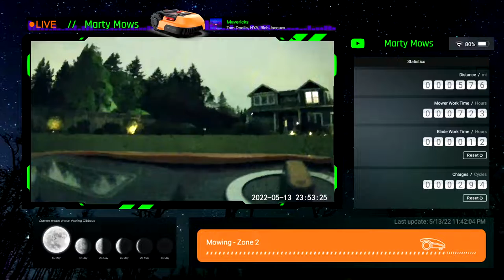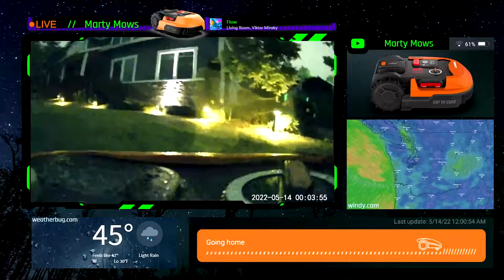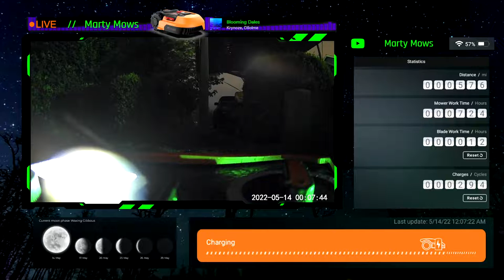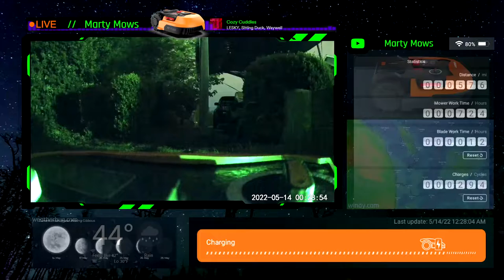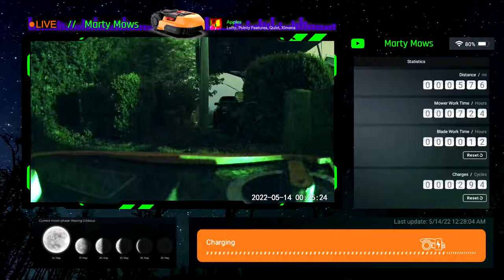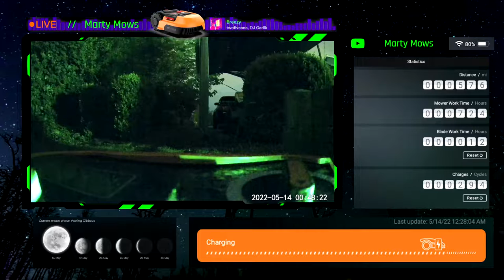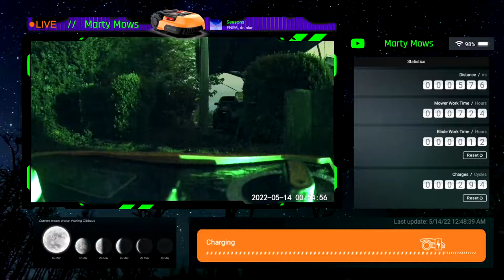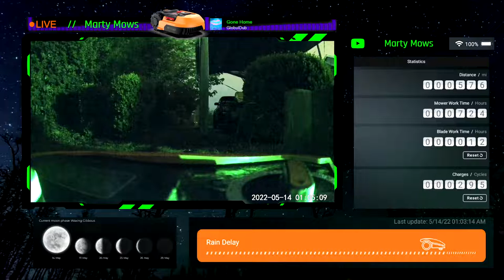chill lofi hip hop radio // Marty Mows // Live Robot Mower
Hello. My am name is Marty The Mower. My am a Worx Landroid WR155 Robot Mower. My am doing my best to mow lawns. My am so glad you and me are friends now.

Amazon Music